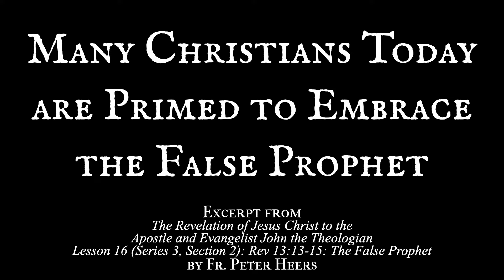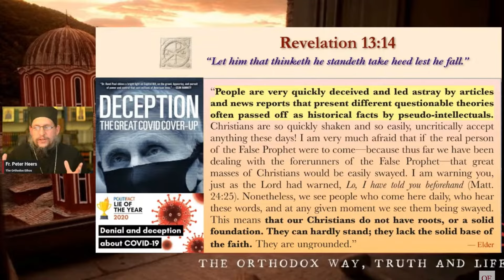Many Christians Today are Primed to Embrace the False Prophet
Excerpted from Lesson 16: The Revelation of Jesus Christ to the Apostle & Evangelist John the Theologian, Rev. 13: 13-15 (Series 3, Section 2), by Fr. Peter Heers

Fountain: fountain.fm/orthodoxethos